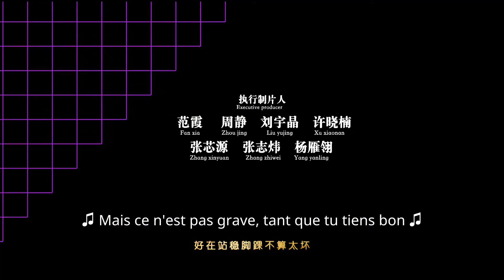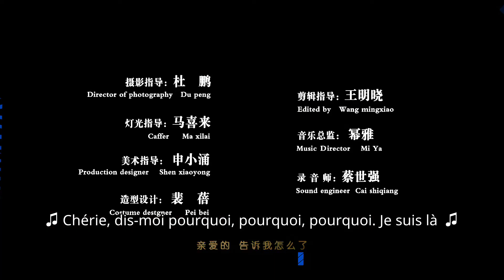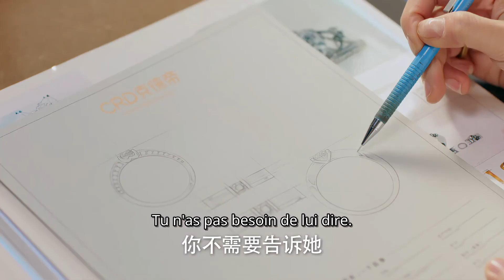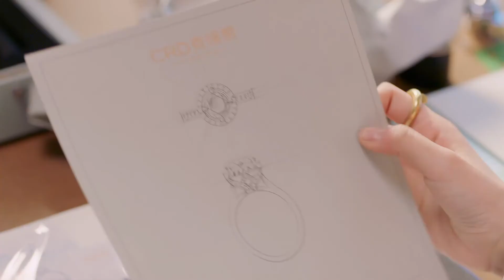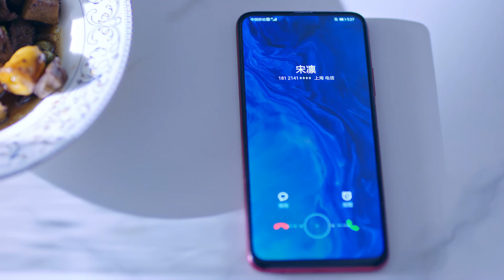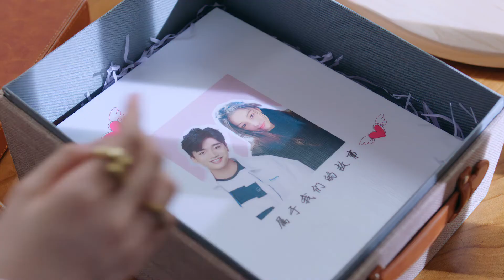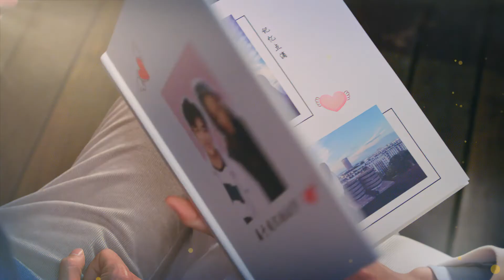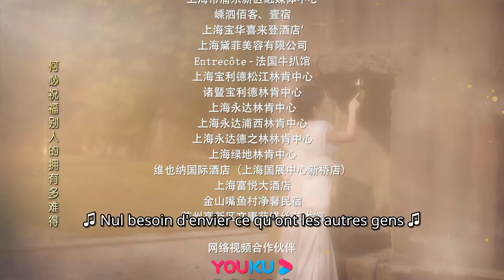【FR SUB】《Un Amour de Créateur》 EP24（Dilraba | Johnny Huang）| Love Designer【China Zone - Français】